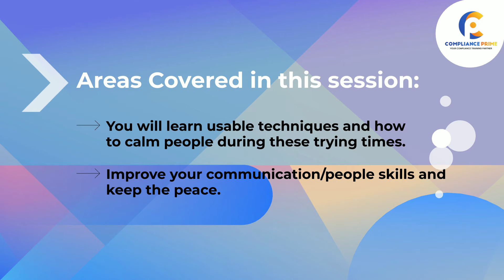People Are Stressed Keeping Peace and Your ResidentsCustomers!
Conflict is a four billion dollar a year challenge!  More than 20 million cases a year-end up before a judge. Join this session to learn how real-life situations require critical thinking and prudent decision-making.
Areas Covered in this session:
Why is conflict resolution so important?
Why can’t we get along?
The Likeability Factor.
Understand People at Their Worst.
Getting from conflict to resolution.
How we are evaluated by our residents and team members.
You will become more likable and a peacemaker, not only to others but to yourself.
Loss of productivity, emotional unrest, loss of relationships.
You will learn usable techniques and how to calm people during these trying times.
Improve your communication/people skills and keep the peace.
It is also a matter of your safety.

This session will be conducted by “Anne Sadovsky”. She has been in the apartment industry for five decades and is a former V P of Marketing and Education for Lincoln Property Company. Her credentials include NAAEI Advanced Facilitator, CAM, and CAPS.

Learn how to resolve conflict amicably by enrolling in this webinar today!